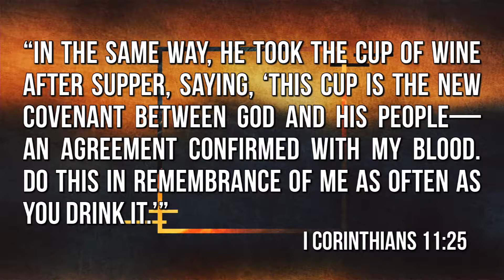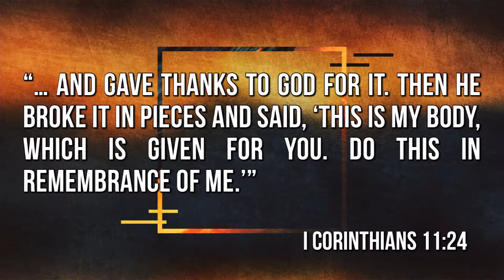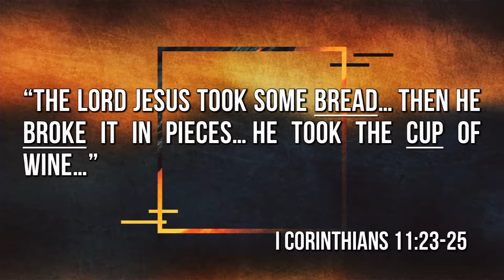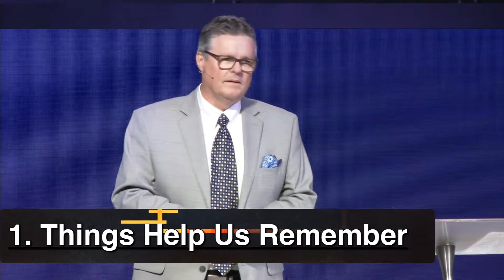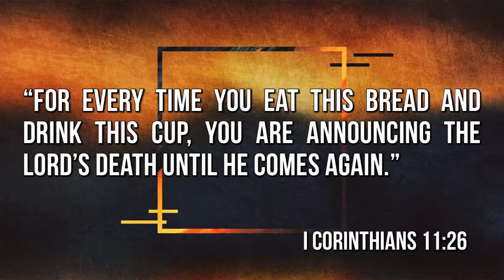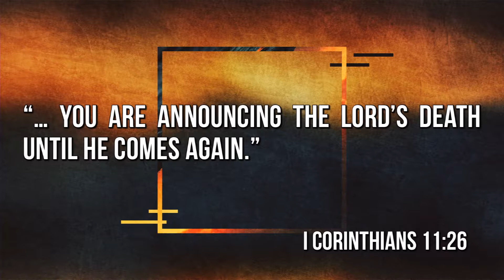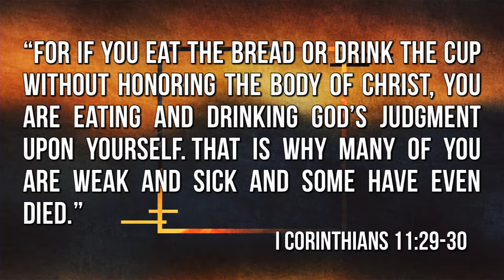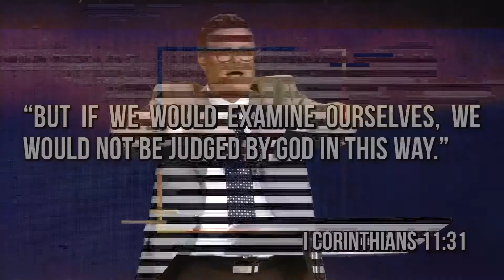"The Lasting Last Supper"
Lord's Supper - October 2019